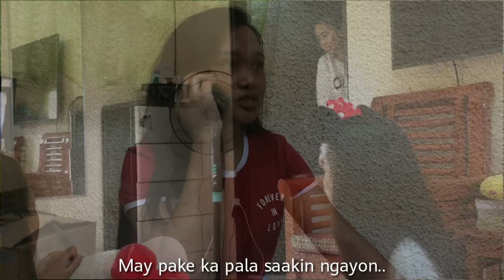BARKADA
A Personal Development short film about "BARKADA". As one of the requirements of UL-Senior High School Accountancy and Business Management students in their subject.